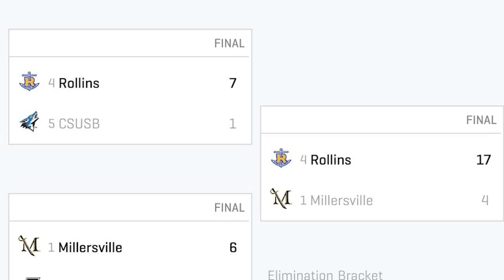Rollins Tars Captain Adams Torres discusses his playoff run in the 2023 D2 Baseball Official Bracket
Adams Torres is a senior who played for Rollins College in Winter Park, FL.
His nickname is Swaggy and was a huge reason for Rollins's success in the past 2 seasons.

2022: Named to the SSC Commissioner's Honor Roll ... Appeared in 54 games, starting 52 ... Slashed .307/.357/.507 with 12 doubles, four triples, and seven home runs ... Drew 15 walks, scored 37 runs, and drove in team-high 51 runs ... Ranked fourth in the conference in RBIs and triples ... Went 2-for-5 with a triple, a home run, two runs scored, and five RBIs in a 12-9 win at Palm Beach Atlantic (March 19) ... Was 5-for-5 with a stolen base, an RBI, and a pair of runs scored in an 8-1 win at Saint Leo (March 25) ... Had a 4-for-5 day with a triple, a home run, two runs scored, and six RBIs in a 12-5 victory over Eckerd (April 26)

2021: Started in all 15 games he played for the Tars at second and short ... Went 13-56 at the plate for a .232 average ... Hit one double and one home run ... Scored five runs and drove in five ... Led the team with four stolen bases ... Hit a 9th inning,a  go-ahead grand slam against Florida Southern on March 28 to give the Tars a 6-5 win ... Held a .980 fielding percentage

2020: Suited up in 16 games for the Tars, starting at shortstop ... Went 18-56 at the plate with two doubles and three home runs ... Scored ten times and drove in eleven ... Slashed .321/.388/.581 ... Swiped four bags ... Had five hits in his first two games as a Tar ... Hit safely in 12 of 16 games played ... Five multi-hit games and three games with two or more RBI

Previous College: Played for the UCF Knights in 2018 and 2019 ... Saw action in 40 games, with 21 starts ... Totaled seven runs, 12 RBI and a home run

Summer Ball: Played for the Winter Garden Squeeze of the Florida Collegiate Summer League in 2018 ... Played with fellow Tar Luke Reidy ... Led the team in home runs with three, scored 22 times and drove in 15 ... Named to the All-Star team and the Prospect Team

High School: Attended Heritage Christian, Osceola High, and Celebration High ... Led the Storm to a district championship senior year ... Hit over .400 in his sophomore, junior and senior seasons ... Honor Roll all four years of high school ... Also played basketball his freshman year

Personal: Son of Ana Maria Torres ... Communications major with a sports business minor ... Wants to be a sports agent after college ... Transferred to Rollins because it was close to home and has a great academic reputation ... Hobbies include basketball, music, and golf